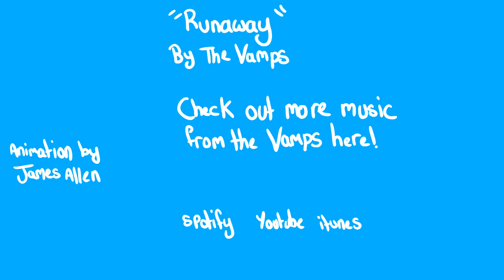Runaway - Concept Music Video Animatic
Runaway - A Concept Music Video for the song 'Runaway' by The Vamps, as a college project.